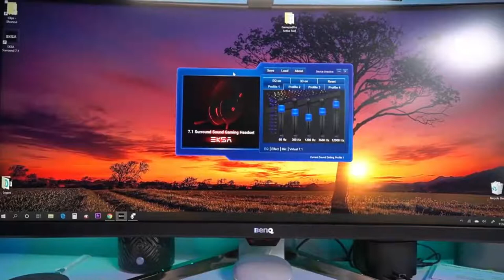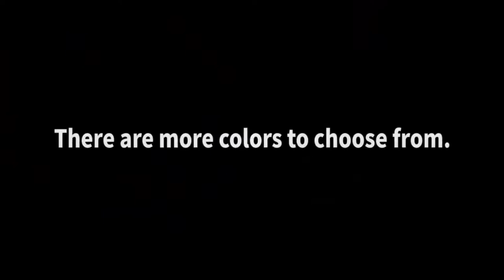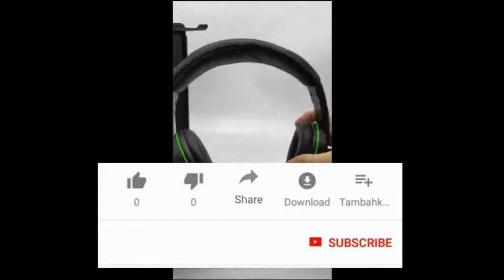5 Best Gaming Headset For PC 2020 [ 7.1 Wireless Gaming ]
👉 EKSA E900 Pro 2 In 1 | Best 7.1 Gaming Headset Pc

Conclusion and buyer's guide
Good headphones can completely change the gaming experience, almost on the same level as a graphical update. When you hear every detail such as footsteps, background sounds and even distant conversations, you uncover details that you did not know existed.

In short, it is quite an experience, like a completely new layer of flavor. That's why you have to make sure that the headphones you buy allow you to experience all of this.

We really hope we helped you find headphones that you like! Please follow our tips below to improve your purchase.

Wired vs. Wireless
You will see that in our list there are no wireless devices. The truth is that wireless tends to cost more and sometimes with that excuse they do not give quality audio.

There are hybrid headphones and other high-quality wireless headphones, but it is much easier to find good quality headphones if they are wired. We do not say that wireless are bad, but they are a little more delicate with that subject.

Pads and Comfort
At first glance, large pads may seem comfortable, but if they are hard or very hot, after a while you will not want to use the headphones.

We suggest looking for headphones with really cool and comfortable ear cushions like the ones on the Razer Kraken, and if not, they shouldn't be so big to avoid the hassle.